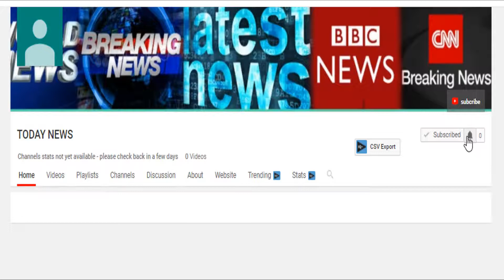40 things we learned in Week 16 of the 2017 NFL season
40 things we learned in Week 16 of the 2017 NFL season